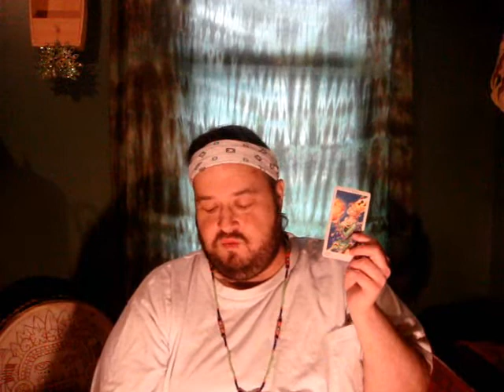We are not Fools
Kansas House Bill 2258 effecting the use of TANF money is unconstitutional.   It effects how people use their welfare money, especially effecting it on luxury items.  Which in the long run effects if not penalizes the children, for their parents hardships.  It also effects Psychics, which is a staple of counseling used with in the Pagan Community.  DON'T BE SILENT  A lot of our pagan community is poor, or at the poverty level.  As Pagan and Conjure it is time to stand up and be a voice for the poor.  The wealthy have took advantage of us to long, the Burning Times are still upon us, the just use back door politics to burn us now.